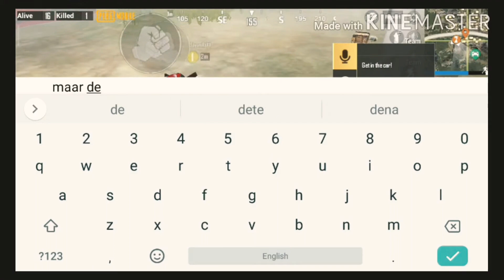You Are Stronger Than You Think 🔥🔥 || Pubgm Montage